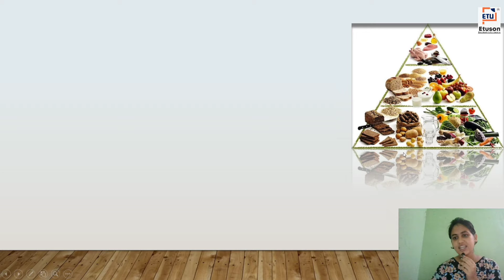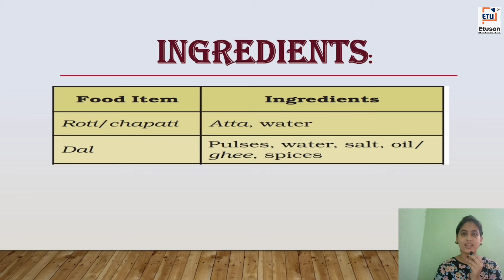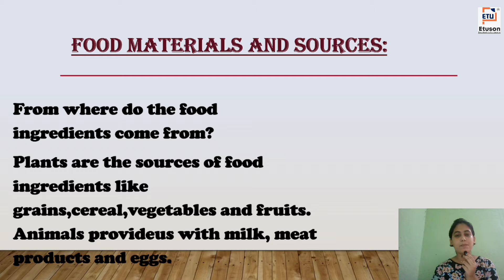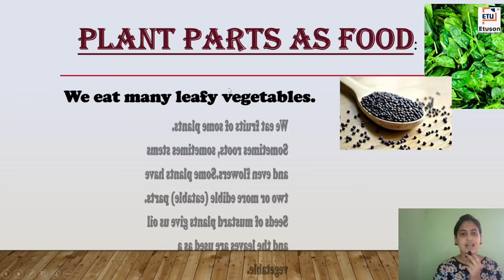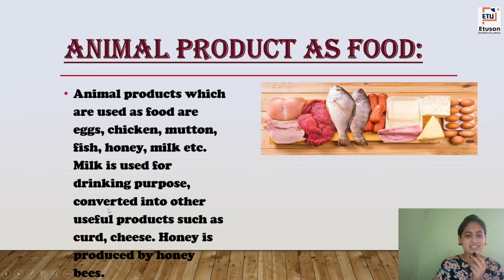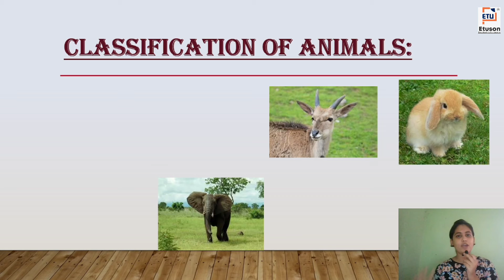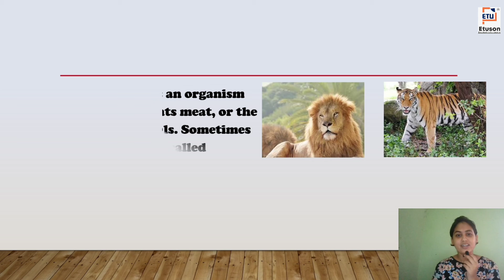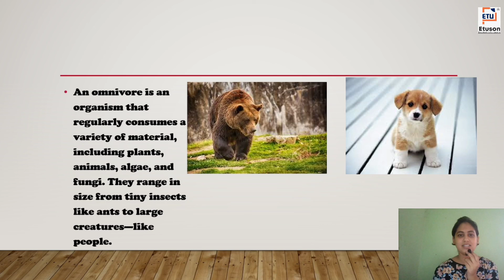Chapter 1 Food Where does it come from part-1 ,Class 6,CBSE by Sonali madam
In this video:-
Class: 6
Subject: Science
Chapter: 1
Topic:  Food where does it come from ?